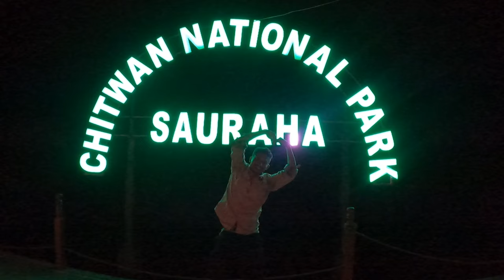first time Ghonghi Khada 🤢 Jhandai....vo!!!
TODAY:-
ghonghi chatni tharu
ghonghi cooking
ghonghi taste
ghonghi for the first time
sauraha chitwan.